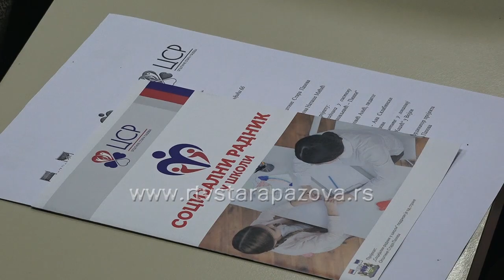Socijalni radnici u 4 osnovne škole u opštini Stara Pazova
„Socijalni radnik u školi“ naziv je projekta staropazovačkog Centra za socijalni rad koji je promovisan u velikoj sali Bele zgrade u Staroj Pazovi, a čiju realizaciju je podržala lokalna samouprava. Ovaj projekat jedinstven je u Sremu po tematici koju obrađuje i načinu realizacije.